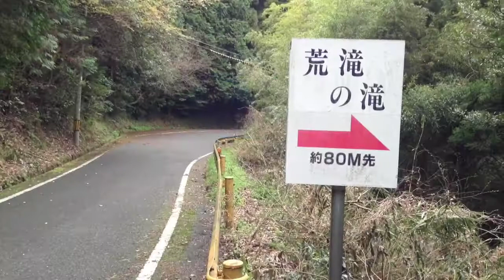山口県宇部市 荒滝の滝 [荒滝山] 2015/04/05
山口県宇部市の荒滝山中腹にある荒滝の滝です。高さは7ｍほどしかありませんが水量のある流れは迫力があります。